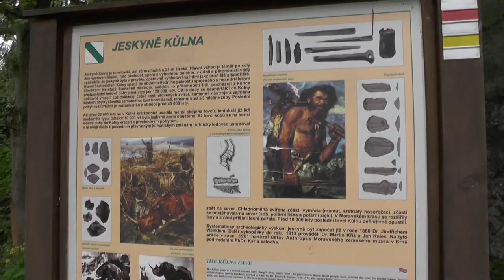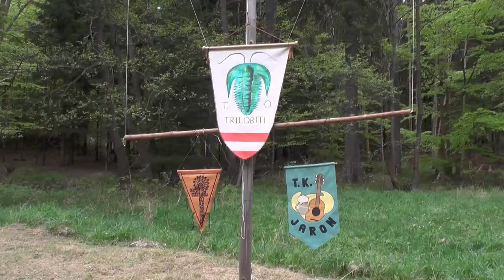Potlach T O Trilobiti Luha 2015